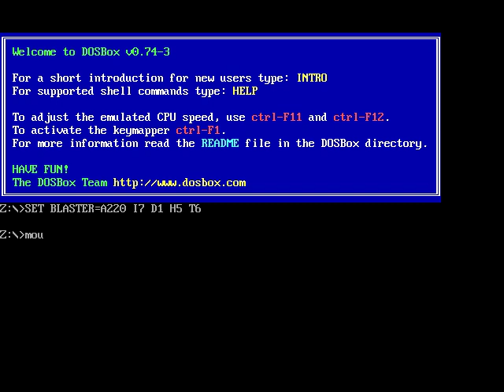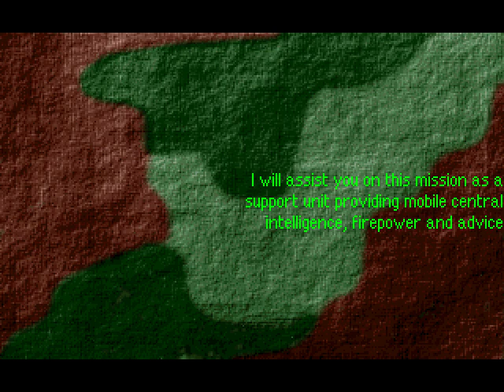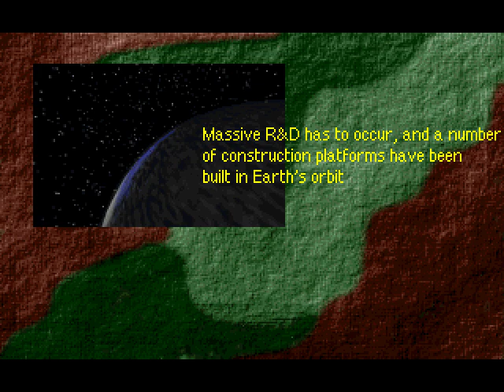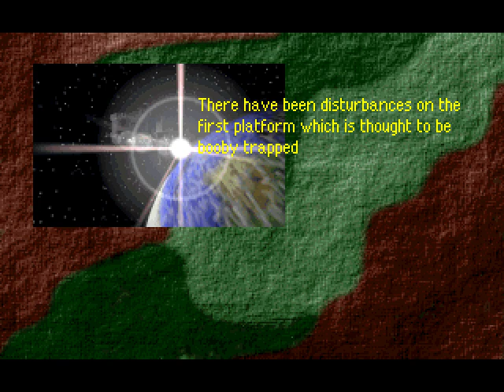Mortal Coil: Adrenalin Intelligence (1995). "Normal" difficulty. Part 3.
Notes.

1. In previous two missions tactical commands can be used to get into some additional locations, for example to grab a key in a room, which will be closed after one of the heroes enter into, but was not mandatory to complete the missions itself. In opposite to it this mission is way different.

In first location it's required to grab an "A" key. To make it possible it's needed  to press 3 switches. Enemies spawn around in infinite way and switch it to positions. So the only way to avoid this is to place at least two of team members near by to guard it, while third team member can press the third switch and run to the section, which been blocked by three doors, where "A" key is located.

2. One of the next locations have similar aspect. After everything is collected it's required to go back and press last switch, which is behind door with "B" later. Again, same sequence will be required. By this moment I've only one additional team member instead of three, which is basically not enough, but I've got lucky - one of the bugs stuck in the texture and wasn't able to press the switch. Until he remain alive no new one will be spawn near by.